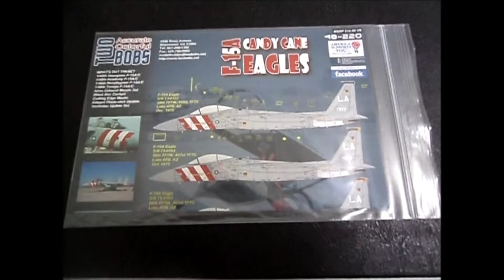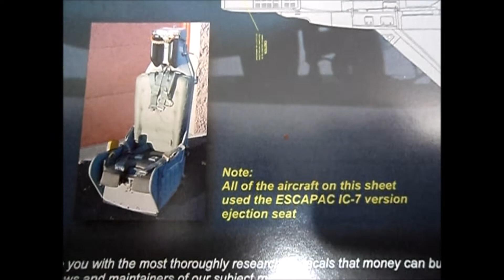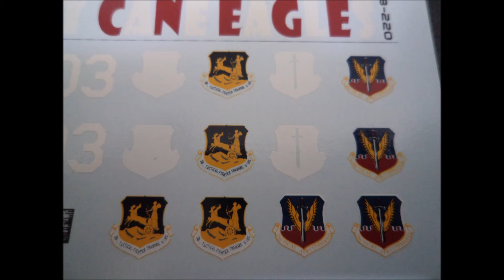1/48 F-15 Eagle Decal Set - Twobobs 48-220 - F-15A Candy Cane Eagles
Video for Scale Modelers

1/48 F-15 Eagle Decal Set - Twobobs 48-220 - F-15A Candy Cane Eagles